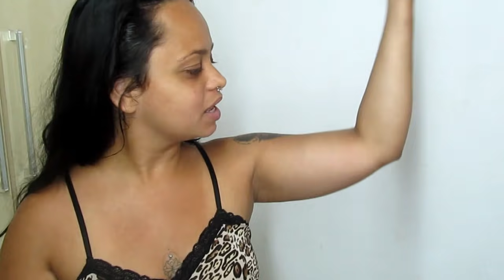TOUR PELO MEU CORPO - MOSTREI MINHA BARRIGA PELA PRIMEIRA VEZ / REALIDADE DE UMA MAMAE DE 4 FILHOS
AJUDE A CONQUISTAR MEU SONHO DE TER MINHA CASA PRÓPRIA...
OU AGENCIA 0811 CONTA POUPANÇA CAIXA 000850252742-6
MAIZA ALVES

PARTICIPE DA RIFA POR APENAS 10,00 VC CONCORRE A UM CELULAR NOVINHO.